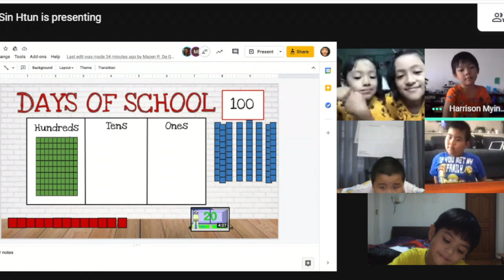Happy 100 Days of School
Happy 100 Days of School From Thalun's Elementary Classes